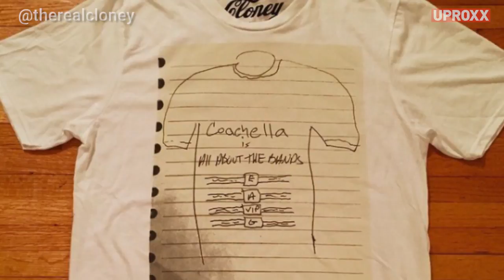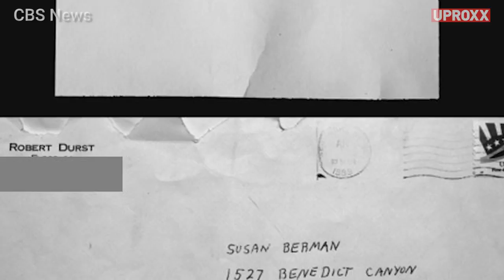Behind The Scenes Of How Cloney Builds Street Buzz Using Instagram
Duke Christian George III wouldn’t claim to know fashion. He didn’t study in New York or intern with some tyrannical designer in Milan. His stock in trade isn’t his impeccable seams or salvaged fabric. Duke’s expertise is simpler than all that: He knows what’s cool. And — as the fledgling designer has quickly discovered — knowing what’s cool can be the best skill of all.

“I like to make dope stuff,” George says, sitting i n his converted garage, which has become the headquarters of his street wear brand, Cloney. “I can’t predict if you’ll like it. There’s no way to do that. But even if you don’t, I still think it’s dope.”

That philosophy is exactly how George launched his company. He came up with an idea, found a printer, made a shirt he liked, and sent it around to a few famous people. The next thing he knew Alessandra Ambrosio had been photographed in the shirt and his vague idea for a clothing line rocketed into the stratosphere.

“It’s just kinda snowballed instantly,” George says with a laugh. “I’d been taking this hobby approach and suddenly it was a full-fledged business.”

Click All The Links!

Come back every week for your news and entertainment fix:
UPROXX Reports
In Theory
Fandemonium